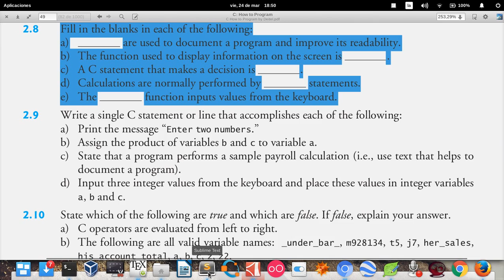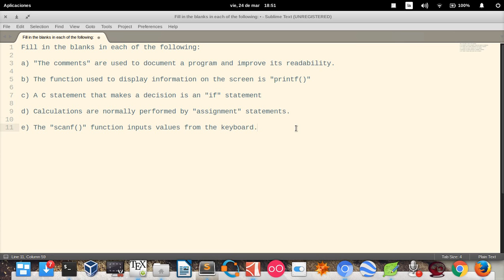C How to Program (6th edition) - Deitel & Deitel, exercise 2.08